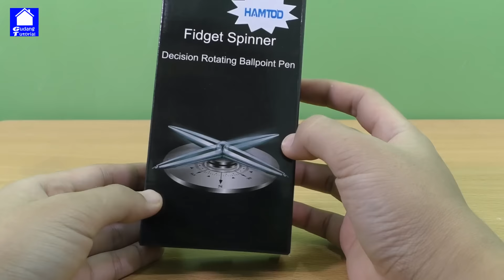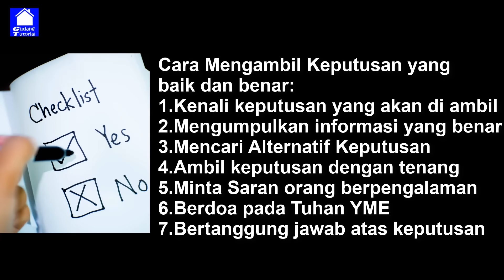4 ALAT UNIK PENGAMBIL KEPUTUSAN KETIKA BINGUNG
Alat ini digunakan untuk mengambil keputusan ketika bingung